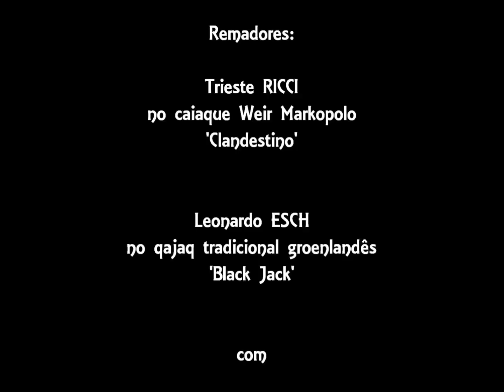Remada para a Ilha dos Lobos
De caiaque, para a Ilha dos Lobos em Torres - RS.